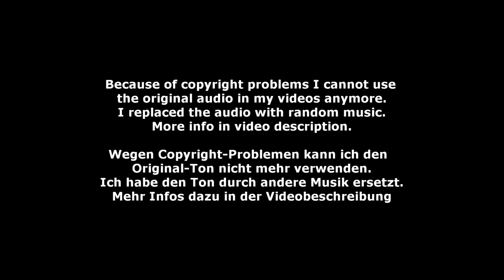Hanna Ulrich - Hannes Magens - PdD-J 03 - Preis der Besten Warendorf 2023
PdD-J 03 - Hanna Ulrich - Hannes Magens - Preis der Besten Warendorf 2023
Longe: Anke Granow
Horse: Southern Comfort